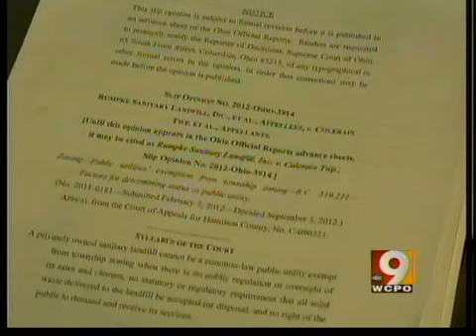Rumpke not allowed to expand landfill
Ohio Supreme Court rules Rumpke can't expand landfill